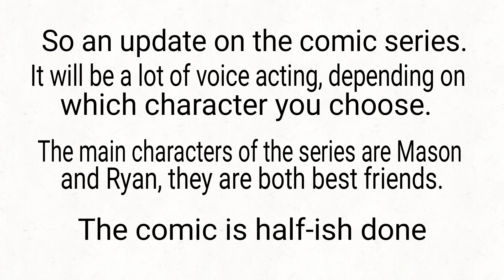(VOICE ACTING CLOSED) Update on the comic series